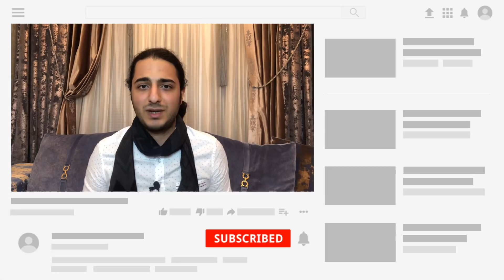YOUTUBE KANALIM ÇALINDI !! (Nasıl Geri Aldım?)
Youtube kanalım çalındı. Bu süreçte neler yaşadığımı ve kanalı nasıl geri aldığımı sizle paylaşmak istedim. Bu zor süreçte yanımda olduğunuz için hepinize çok teşekkür ederim.

Beni instagram'dan takip edip her türlü konuda benimle iletişime geçebilirsin. İnstagram adresim